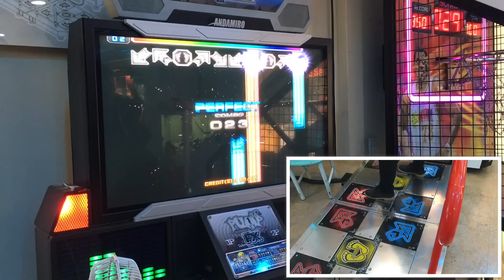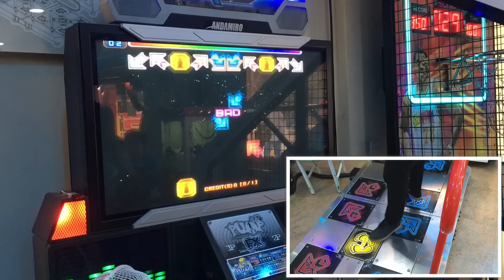전국노래자랑 펌프(National Singing Contest Pump It Up)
played by uh